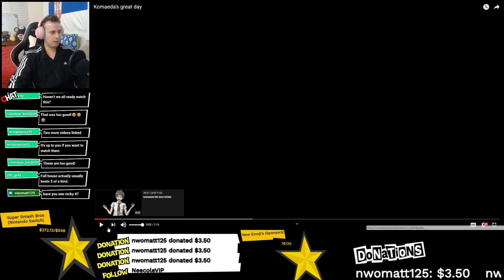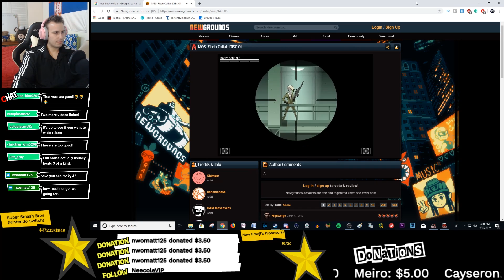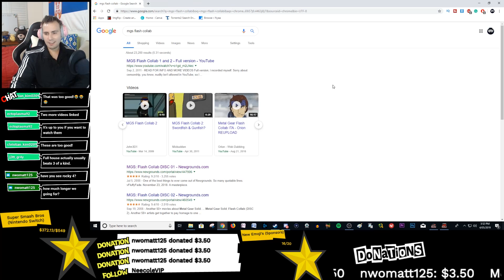Nagito Komaeda's Great Day REACTION | Danganronpa Comedy #17 (DRv3)(Danganronpa Memes Reaction)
Nagito Komaeda's Great Day REACTION | Danganronpa Comedy #17 (DRv3)(Danganronpa Memes Reaction)| Gaming | Anime Reactions | Discord | Livestreams

List of Students & Titles:

Makoto Naegi - Ultimate Lucky Student
Kyoko Kirigiri - Ultimate Detective
Sayaka Maizono - Ultimate Pop Sensation
Junko Enoshima - Ultimate Fashionista
Sakura Ogami - Ultimate Martial Artist
Mondo Owada - Ultimate Biker Gang Leader
Kiyotaka Ishimaru - Ultimate Moral Compass
Byakuya Togami - Ultimate Affluent Progeny
Yasuhiro Hagakure - Ultimate Clairvoyant
Aoi Asahina - Ultimate Swimmer
Leon Kuwata - Ultimate Baseball Star
Toko Fukawa - Ultimate Writing Prodigy
Celestia Ludenberg - Ultimate Gambler
Hifumi Yamada - Ultimate Fanfic Creator
Chihiro Fujisaki - Ultimate Programmer
Danganronpa: TriggerHappyHavoc (ダンガンロンパ 希望の学園と絶望の高校生), is a Japanese murder mystery visual novel, later developed into an Anime Game.

SHSL Blaze | The "Ultimate" Commentator, NicoB, Azzman, Markiplier, CinnamonToast Ken, Ninja Kuma, Valwinz

Kokichi Ouma,Kokichi,Ouma,Tech support with kokichi and miu,Tech support with kokichi and miu reaction,Kokichi and Miu,Miu